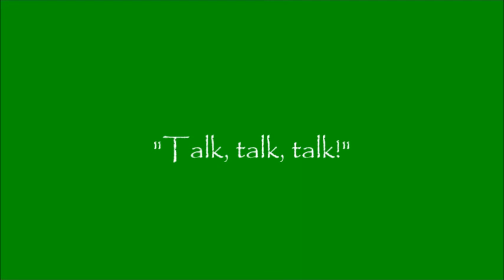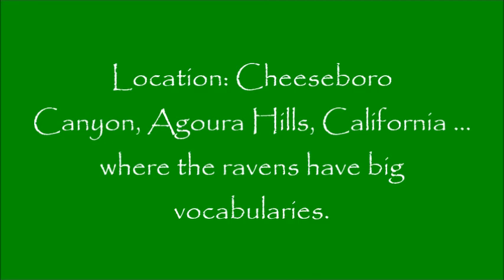Raven Talk . by Alice B. Clagett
Filmed on 6 February 2020; published on 20 August 2020
Location: Cheeseboro Canyon, Agoura Hills, California where the ravens have big vocabularies.
Dear Ones,